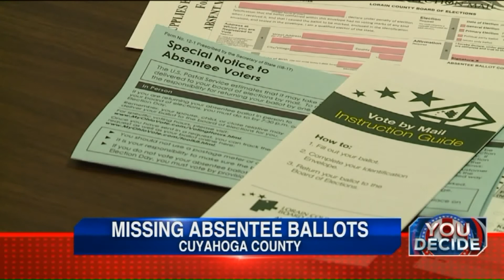Several Northeast Ohio missing their absentee ballots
MISSING BALLOTS.   TONIGHT AN INVESTIGATION IS UNDERWAY INTO WHY DOZENS OF NORTH RIDGEVILLE VOTERS STILL HAVE NOT YET RECEIVED THEIR ABSENTEE BALLOTS.   FOX 8 NEWS REPORTER MATT WRIGHT IS LIVE TO EXPLAIN WHAT CONCERNED VOTERS SHOULD DO.